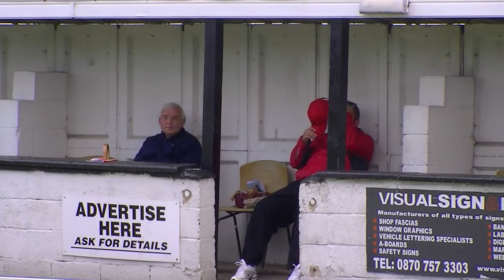the moorside classic nb 1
held at moorside right high up outside oldham
qualifier for the finals at moorside